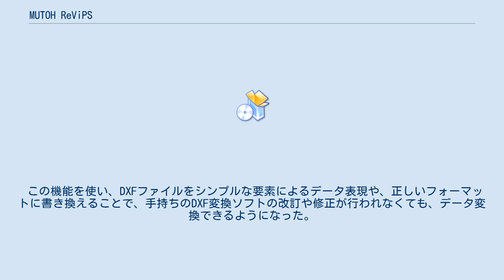MUTOH ReViPS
ReViPSは武藤工業株式会社が発売しているデータコンバータソフトウェア。
 ReViPS という製品名は、そのソフトがDXFに対して持つ機能の、Repair、Edit、Viewer、Print、Saveから命名された。
 従来のDXF変換ソフトは、「特定CAD用ファイル→DXF」や、「DXF→特定CAD用ファイル」のデータ変換を行うソフトが主だった。
 前者では、そのソフトのDXF作成能力が低かったり、変換時のシステムトラブルにより、不正フォーマット箇所を含むDXFファイルの作られることがあった。
 後者では、DXFファイルに不正フォーマット箇所があったり、そのソフトのDXF読解能力が低かったりすると、変換エラーが起きて全く結果が得られなかったり、変換結果に図形変形や図形欠落が起きることがあった。
 そこで、新たな概念「DXF→DXF変換」に基づき、次の機能を目的として作られたアプリケーションソフト。
 元のDXFファイルが表すべき図形の画面表示は保ったまま、よりシンプルなDXF要素を使ったデータ表現に書き換える。
 フォーマットの不正箇所を自動修正や自動削除することで、変換エラー無しにする。
 この機能を使い、DXFファイルをシンプルな要素によるデータ表現や、正しいフォーマットに書き換えることで、手持ちのDXF変換ソフトの改訂や修正が行われなくても、データ変換できるようになった。